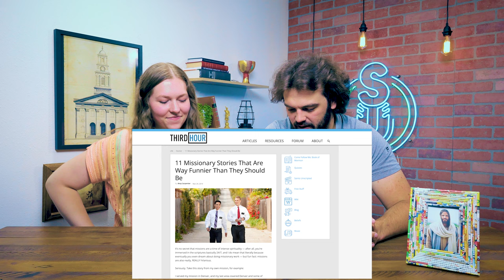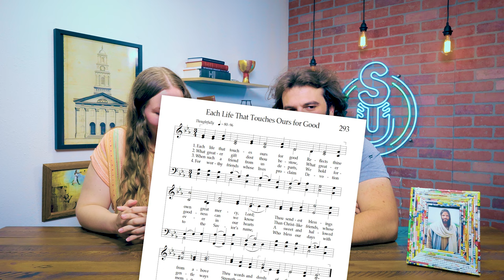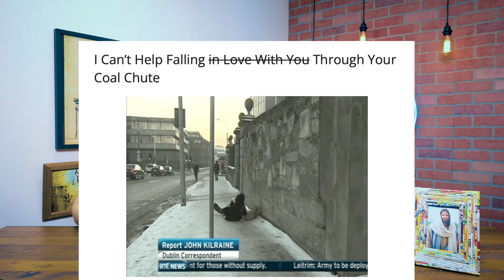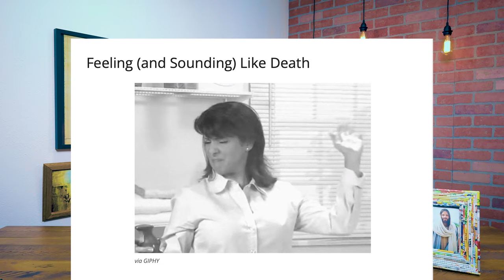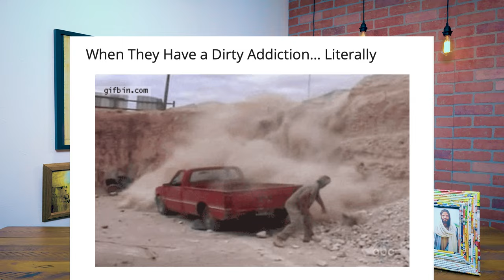The craziest Mormon mission stories!!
Everyone who has served a mission has a crazy story about their mission. Well, we recently came across an article that claimed to have some of the craziest mission stories ever! We wanted to put the stories to the test to see if they really were as crazy as they claimed to be. We’d love to know what you think about these mission stories :)

Members of the Church of Jesus Christ of Latter-day Saints are accustomed to seeing 19 and 20 year old men and women leave to different parts of the world to preach the gospel of Jesus Christ.  During one’s mission, many beautiful and challenging experiences occur— some having to do with theology, some being totally secular. In this episode, we share hilarious stories on the more secular side of the spectrum. Check out Third Hour for more stories like these!

Which mission story was the craziest in your opinion?